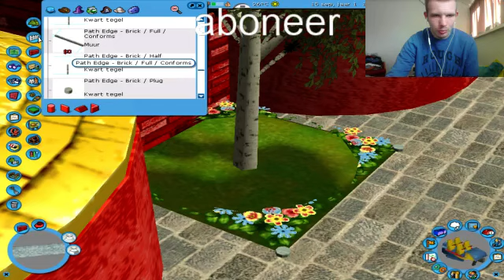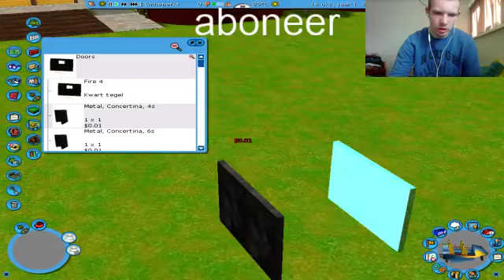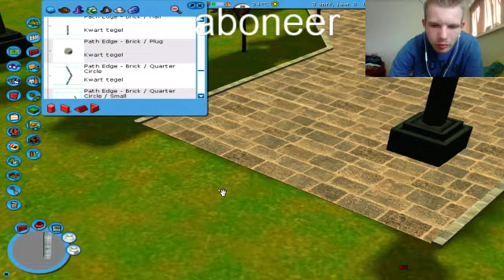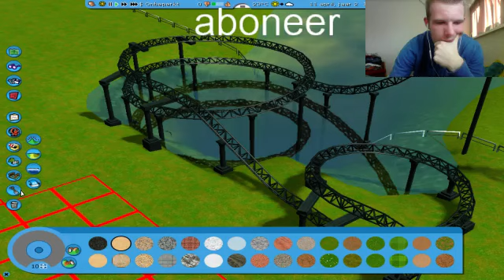RCT3 GEEN SQAWRD MEER!!!! EN VADER LIGT IN HET ZIEKENHUIS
dank voor het kijken naar rct3 afl 4 aboneer ook even meteen.